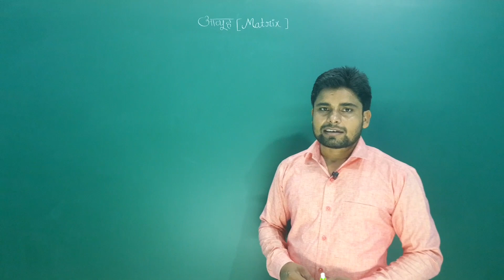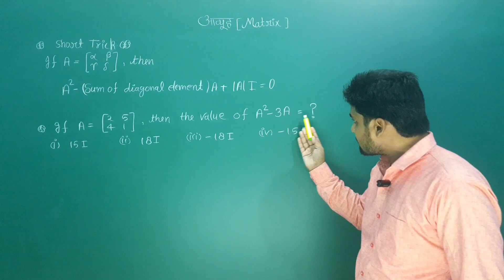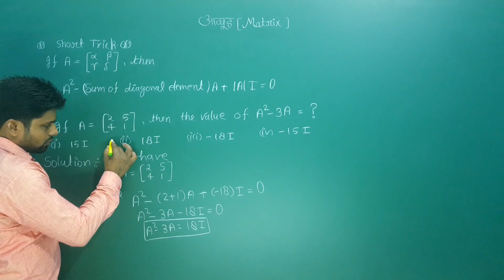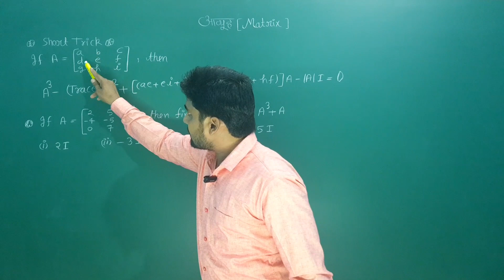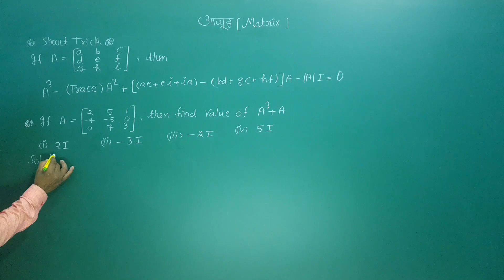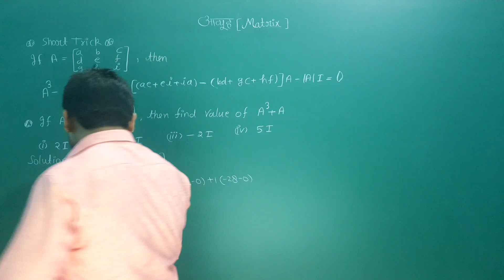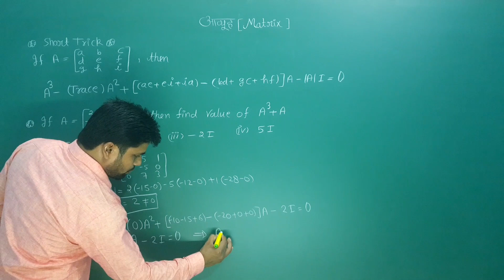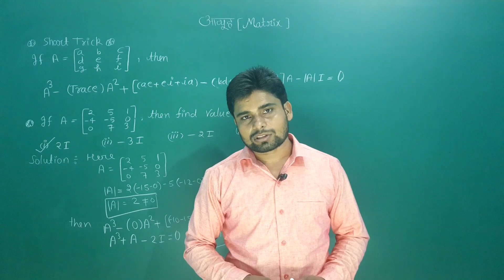Conditions Of Matrix | Short Trick | For Competitive exams | UP TGT/PGT | NDA | Air Force | KVS/NVS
Jai Hind, In this video lecture we will discuss on a Short Trick of matrix and its conditions.

Lecture By- SS Sir